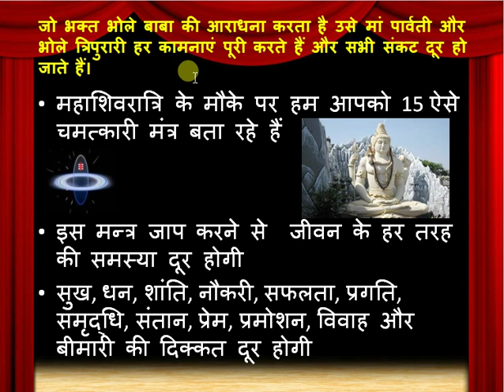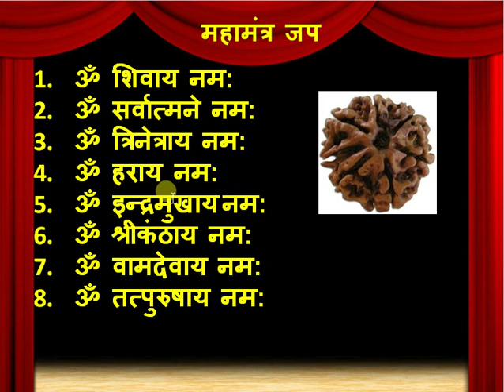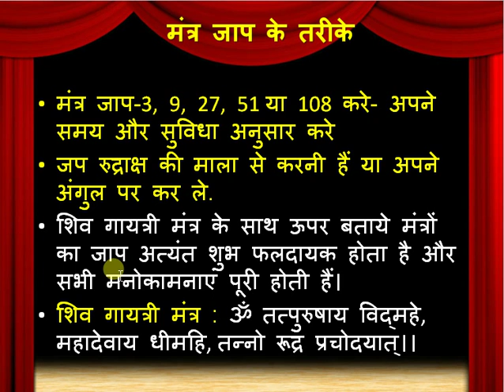महाशिवरात्रि पर चमत्कारी उपाय होगी हर मुश्किल दूर और बनेगें धनवान